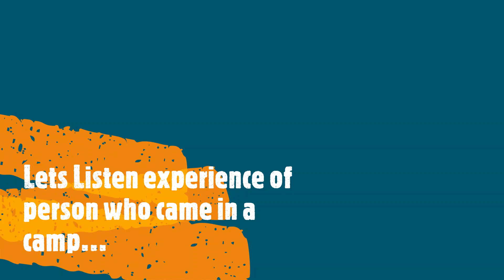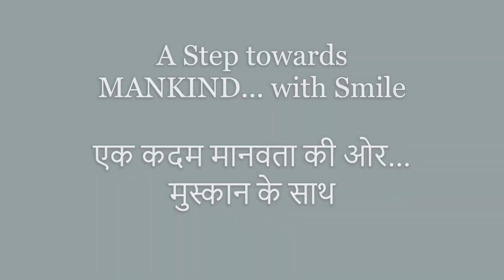JAIPUR FOOT DISTRIBUTION PROGRAME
Monthly Jaipur foot (Artificial Limb) implantation program held on 17 th June at Punarvas Education society.
Have started implanting modular fitting of artificial limb which is new technology, although three times costly of regular old technique but the results of new fitting is just excellent.